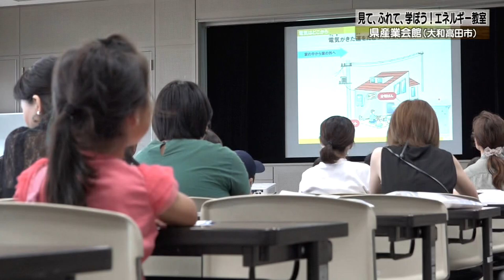20230808-01 見て、ふれて、学ぼう！エネルギー教室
電気や省エネルギーについて工作や実験などを通して学ぶ教室が県産業会館で開かれました。